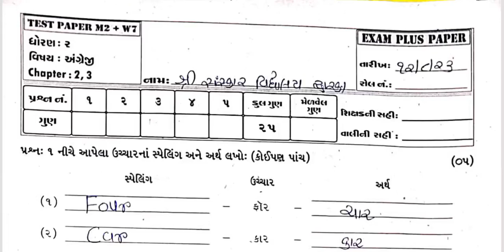Std2 English Test Paper Solution 12 08 23